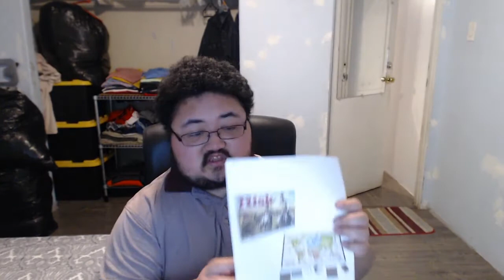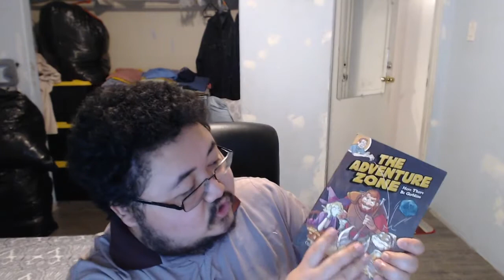Cultural speech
This  is Bowman's Cultural Speech